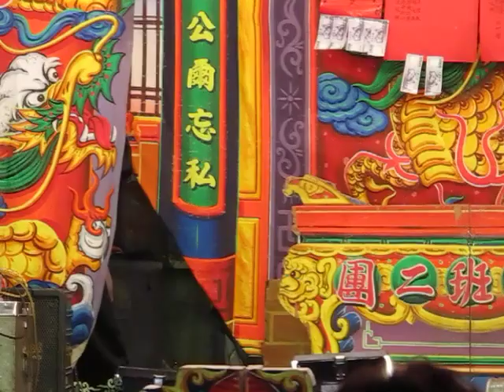102.02.26. 葉麗珠三姊妹歌劇團 岳飛傳 6 (哭父王~南管)